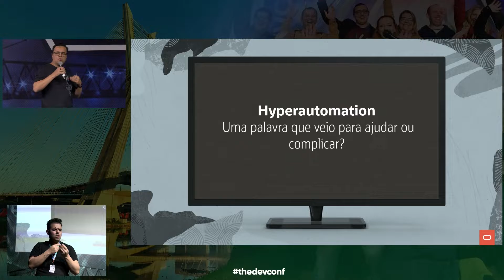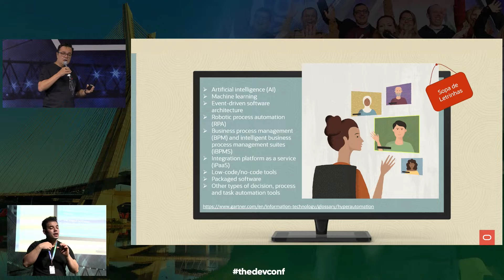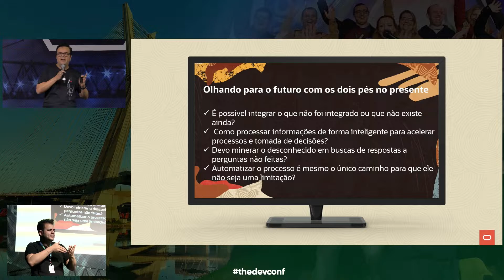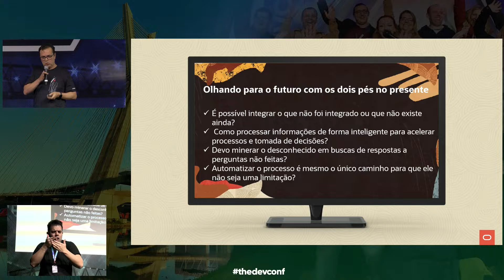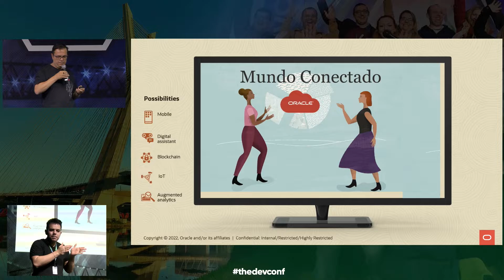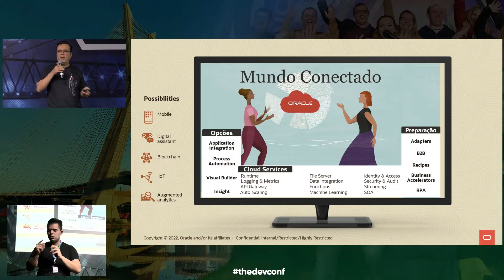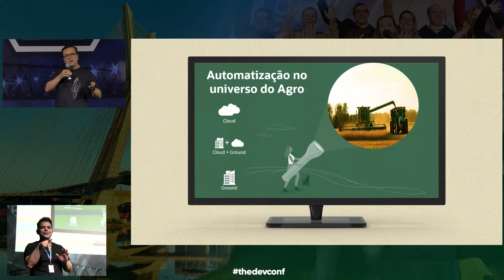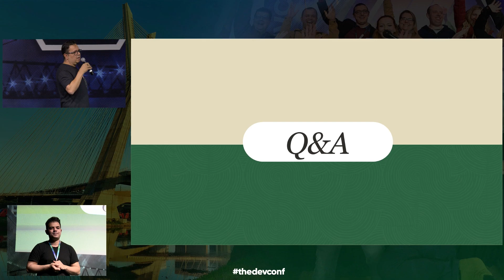Hyperautomation: Uma palavra que veio para ajudar ou complicar? Wellinton Pinto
Stadium Quarta | Weligton Pinto | Hyperautomation: Uma palavra que veio para ajudar ou complicar? | TDC BUSINESS

Acelerar respostas, tomar decisões de forma assertiva, encontrar o problema, o solucionar de forma efetiva e eficaz, os motivos são muitos para utilizar Hyperautomation mas não há uma única solução. Weligton Pinto vai mostrar como utilizar essas tecnologias a nosso favor e que o pensamento de constante entrega e integração pode mudar uma organização a tornando mais competitiva. É possível integrar o que não foi integrado ou que não existe ainda? Como processar informações de forma inteligente para acelerar processos e tomada de decisões? Devo minerar o desconhecido em buscas de respostas a perguntas não feitas? Automatizar o processo é mesmo o único caminho para que ele não seja uma limitação? Algumas dessas perguntas podem parecer tolice mas podem definir o rumo de negócios. Cases concretos serão apresentados, como da captação de informações com drones e da automatização no universo do Agro e seus impactos positivos para essa industria.

Todas as palestras do TDC 2022 Business estão publicadas no site e disponíveis de acordo com a suas inscrições, clique aqui e saiba mais: